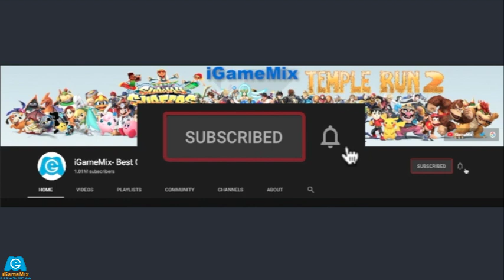iGameMix🏛DISCO QUEEN NIDHI NIRMAL SPOOKY SUMMIT ✔ TEMPLE RUN 2 HD FULLSCREEN 😍KID GAMEPLAY #1232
FEATURES

★ New obstacles
★ More powerups
★ More achievements
★ Special powers for each character
★ Bigger monkey!!!

Video Editor: Camtasia
Phone use: ROG Phone 3
Recording Video : DU Record App